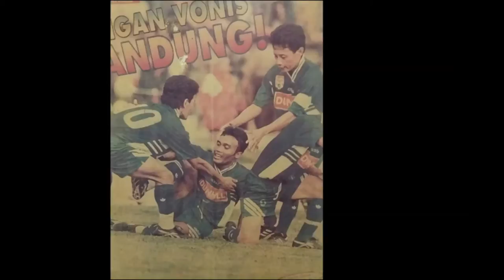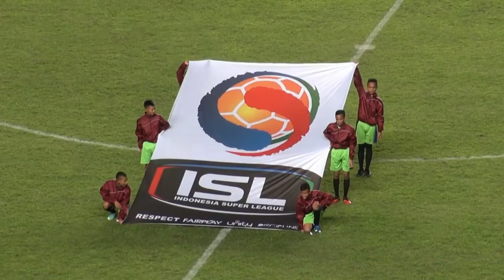NET Sport - Indonesia Soccer Legend - Peri Sandria